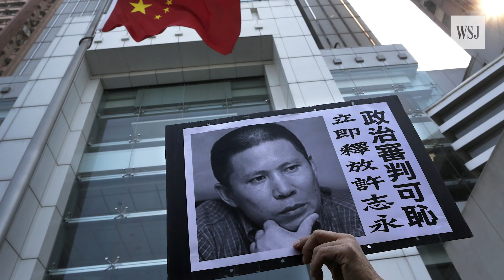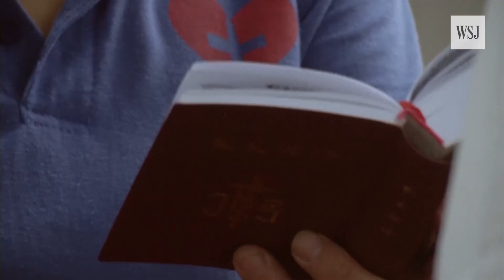China's Long List of Political Prisoners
Xi Jinping has been tightening his grip on power by stifling dissent, sending a number of critics to prison. But as China's economic influence has grown, the U.S. and other countries have avoided openly challenging Beijing on its human-rights record.